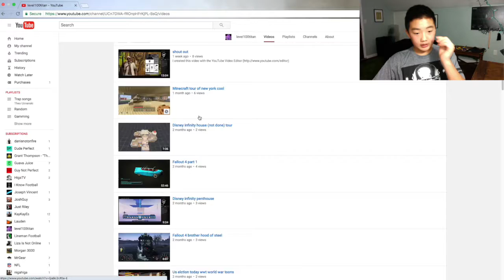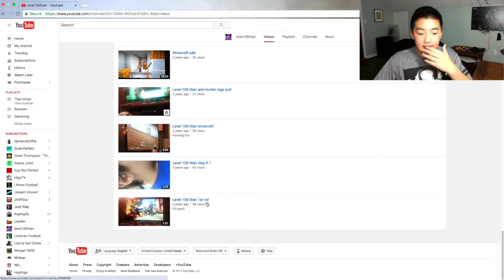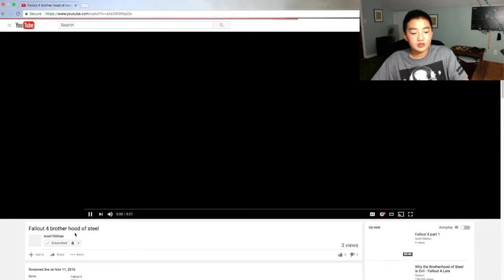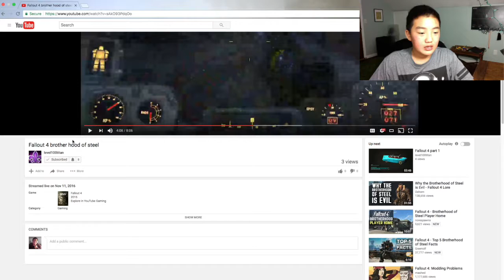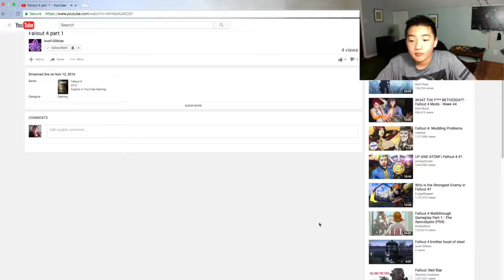Saturday shoutouts.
Check out level100titan.